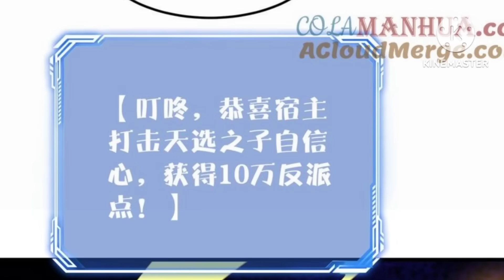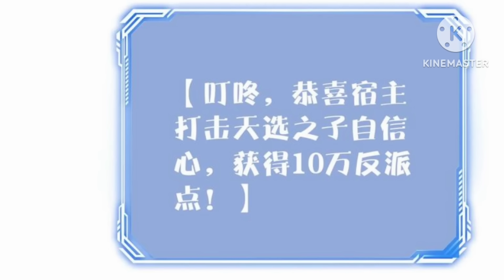Incredible Villain (2023) Episode 73 || Explained in Hindi